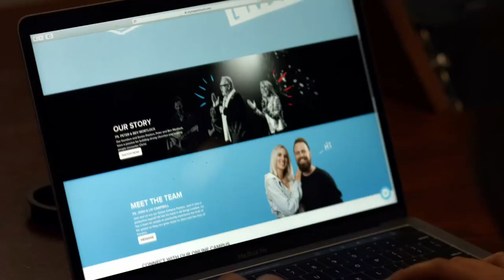Global Impact || Market Makers || Lord Bob Edmiston